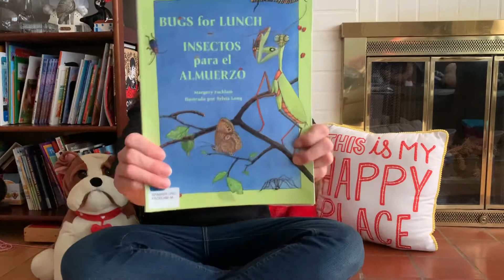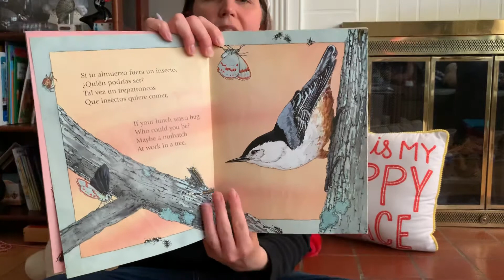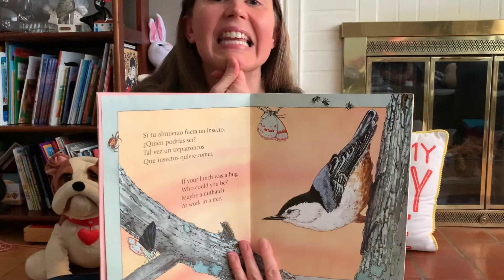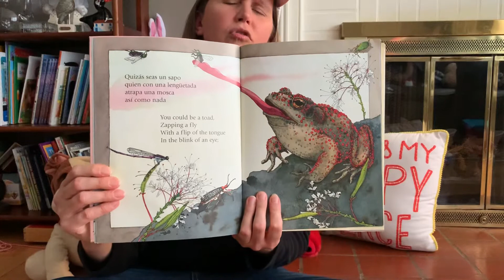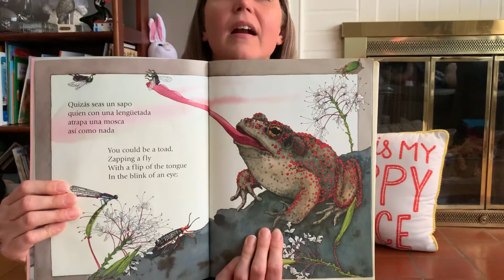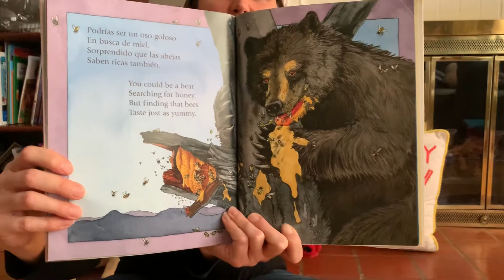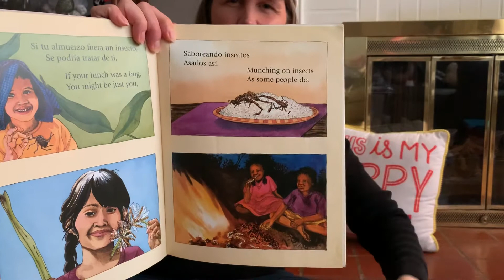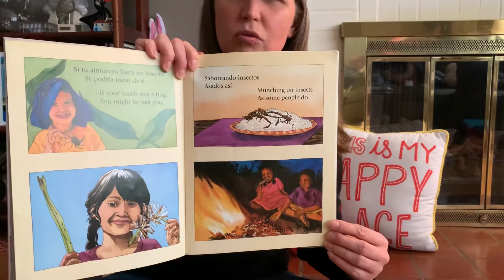Insectos para el Almuerzo (lectura)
Child Speech